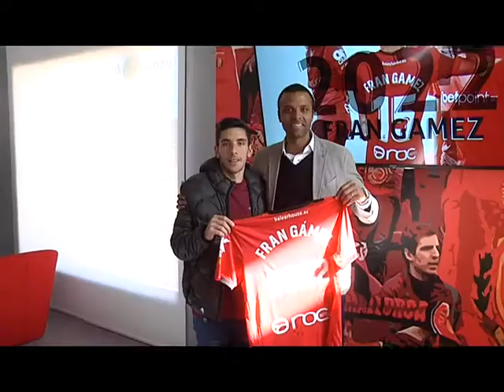Fran Gámez amplia hasta el 2022